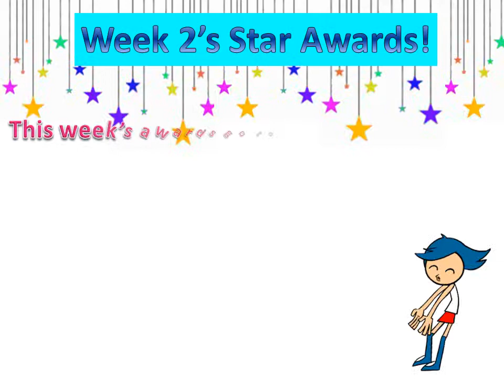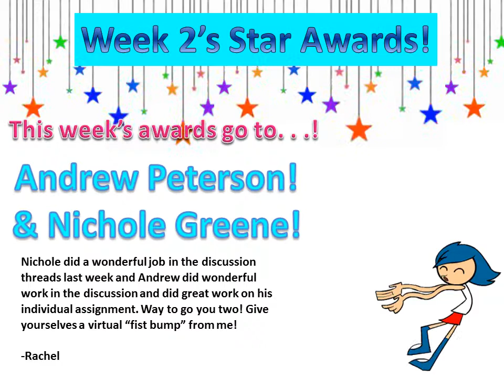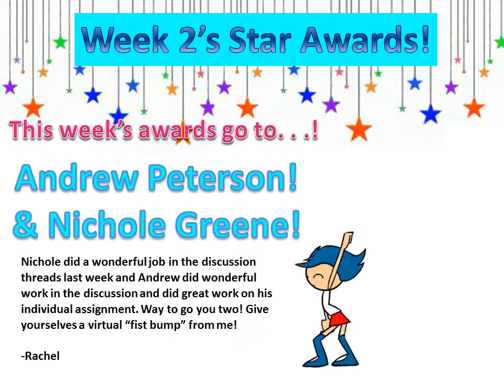Week 2 Star Award